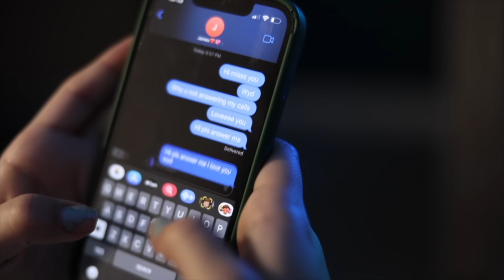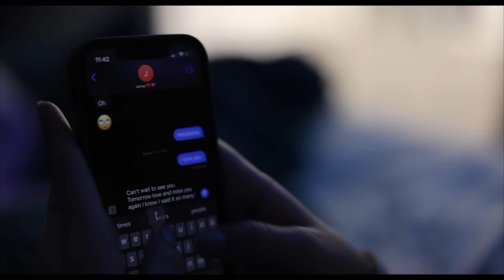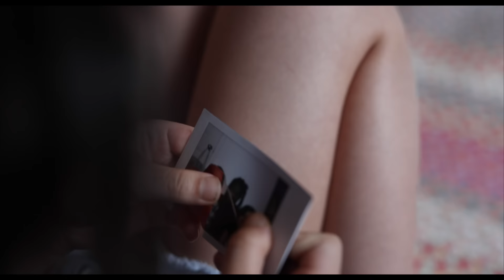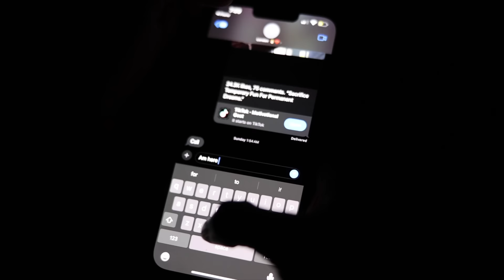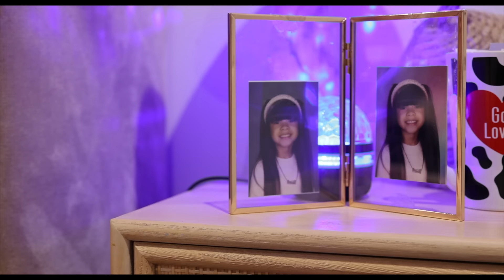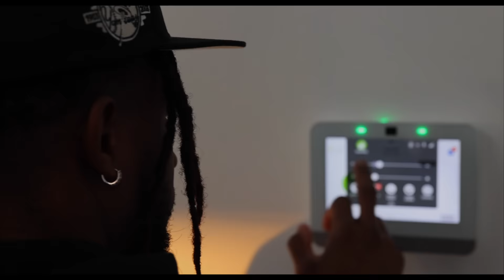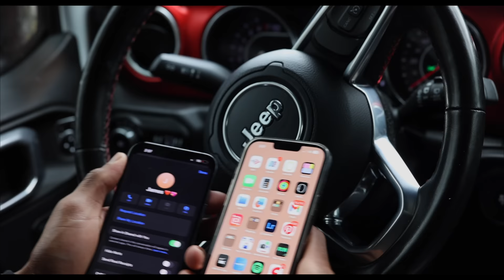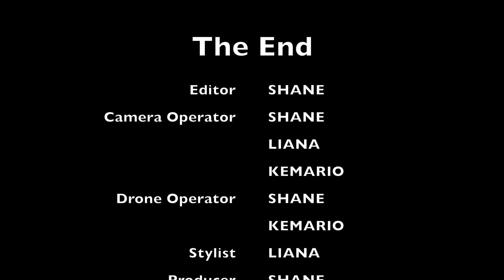The Revenge: Our First Full Movie - Official Release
Welcome to "The Revege: Our First Full Movie - Official Release"! Get ready for an action-packed thrill ride as we take you on an unforgettable journey filled with revenge, betrayal, and redemption. Follow our dynamic characters as they navigate through a web of deceit and danger, all leading to a heart-pounding climax that will leave you on the edge of your seat.

Don't miss out on this epic cinematic experience that will keep you guessing until the very end. Join us as we bring you our passion project that showcases our dedication to storytelling and filmmaking. Sit back, relax, and prepare to be entertained by "The Revenge: Our First Full Movie - Official Release"!